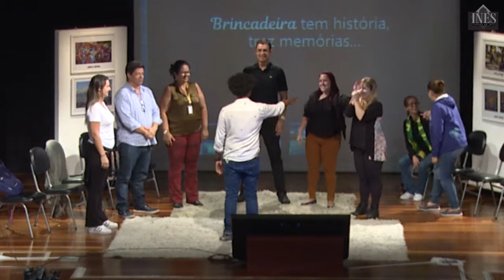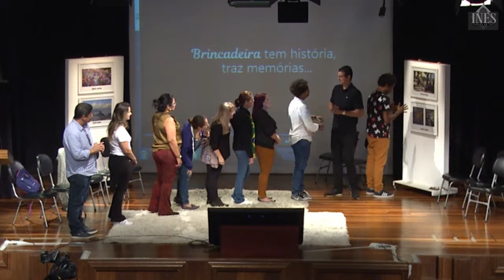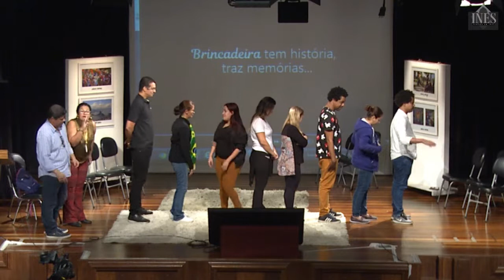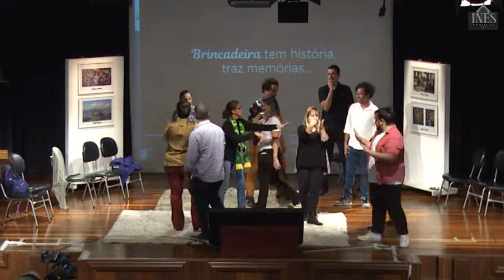Fórum 2018 4ª Edição 03 Professores surdos Memória, ludicidade e infância surda